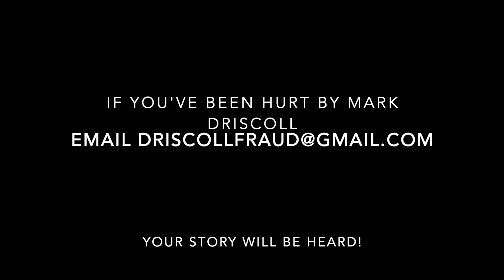THE TRUTH ABOUT MARK DRISCOLL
Have you been hurt by Mark Driscoll recently or in the past?
A team of ex Mars Hill members have made it easy for you to have your story shared

THE Vince Manuele SHOW
season:1          episode:2
made possible by CANACAST Network & Anchor.FM